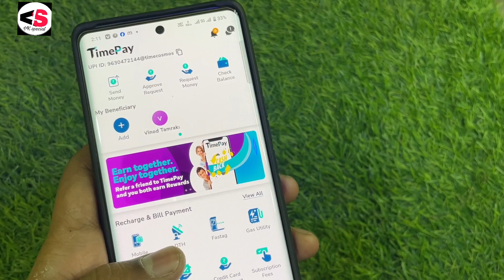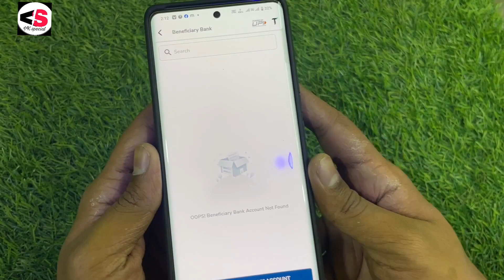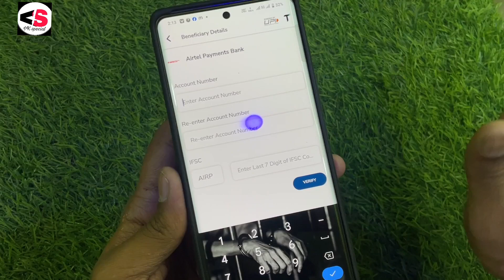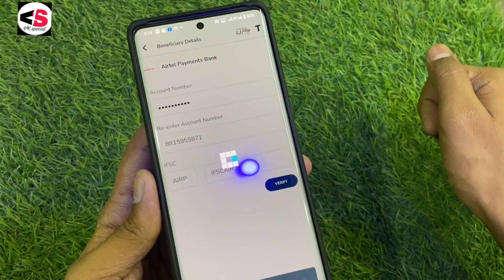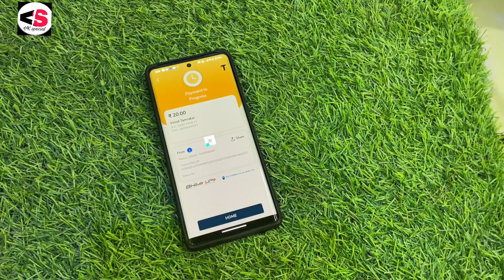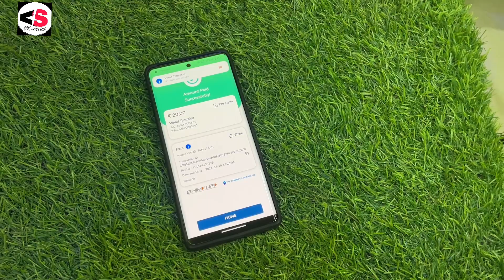TimePay App se Bank Account Nubar par paise kaise bhaje 2024 How to transfer money in bank account